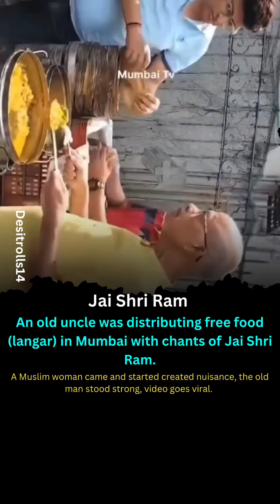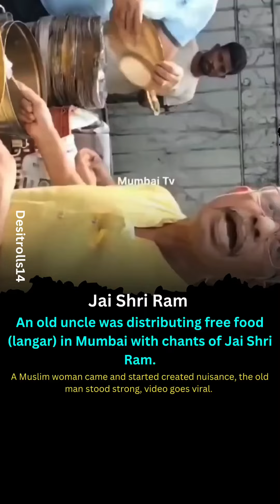An old uncle was distributing free food (langar) in Mumbai with chants of Jai Shri Ram.